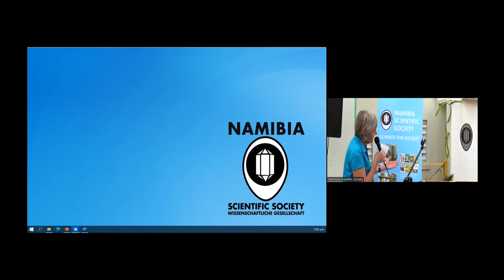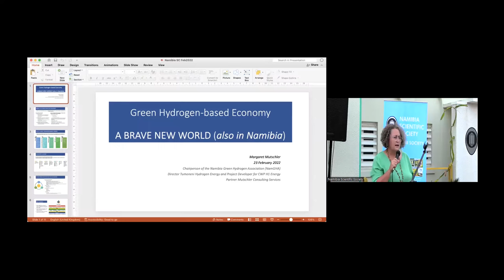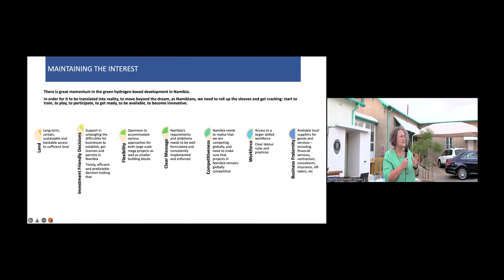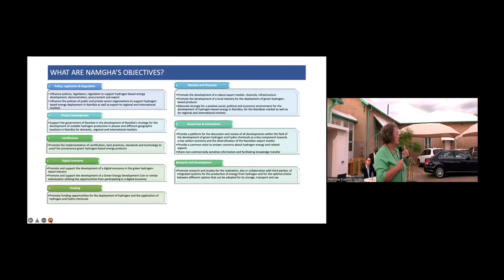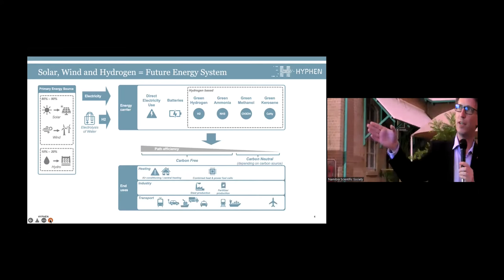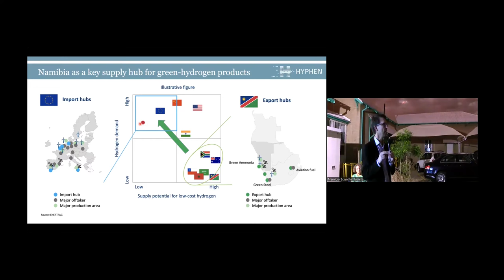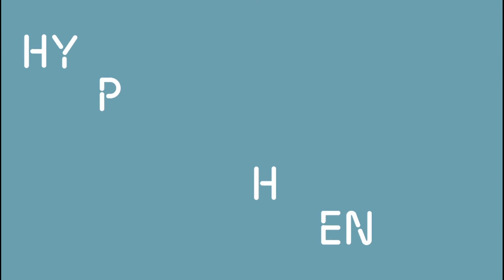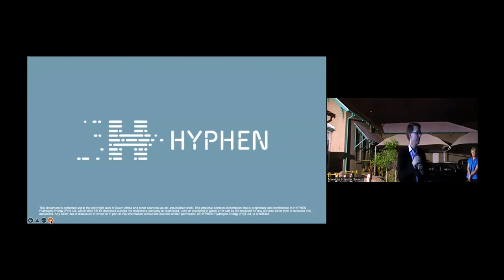Panel Discussion 2: “Issues, Challenges & Opportunities to Develop Green Hydrogen”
Representatives of Hyphen, Hydrogen Energy, Dr Tobias Bischof-Niemz and Margaret Mutschler of Namibian Green Hydrogen Association (NamGHA) discussed financial implications, energy and infrastructure issues and legal requirements relating to the development of Green Hydrogen in Namibia.
Hyphen Hydrogen Energy (Pty) Ltd (“Hyphen”) is a project development company established with the objective of developing, constructing and operating Green Hydrogen production facilities in Namibia to supply international and regional markets.

Dr Tobias Bischof-Niemz is Head of Division: New Energy Solutions at ENERTRAG, Director at ENERTRAG South Africa and one of the ENERTRAG appointed directors of Hyphen. He holds a Master of Public Administration (MPA) on energy and renewables policies from Columbia University, New York, USA and studies Mechanical Engineering at Technical University of Darmstadt and UC Berkeley, Dr-Ing. and Dipl.-Ing. degrees.
Dr Tobias Bischof-Niemz is also the author of the book “South Africa’s Energy Transition” which outlines a roadmap for a low-cost, decarbonised and job-rich future for South Africa’s energy sector.

Margaret Mutschler serves as the inaugural chairperson of Namibian Green Hydrogen Association (NamGHA). She has vast experience in the packaging, negotiating and managing of complex infrastructure projects, focusing on environmental sustainability, technical feasibility, commercial viability, legal architecture and financial bankability. She is a partner in Mutschler Consulting Services (MCS), a Namibia-owned cross-sectoral consultancy providing engineering, management and development solutions on sustainable projects, across different sectors. Since July 2019 MCS is supporting CWP H1 Energy in developing PtX projects and recently joined their international Green Hydrogen development team.

This presentation was held on 23 February 2022 at the Namibia Scientific Society.

Related links:
PowerPoint slides of the presentation:

Please note: The opinions expressed during presentations, films or events are not necessarily in accord with ours.